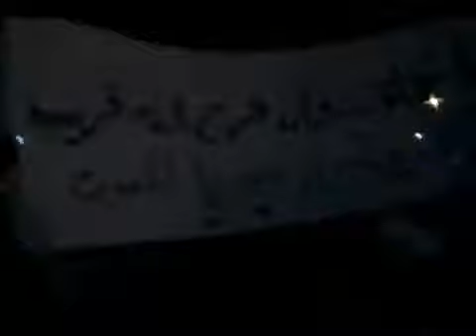حلب-مارع || مظاهرات بعد التراويح 02-08-2011ج2